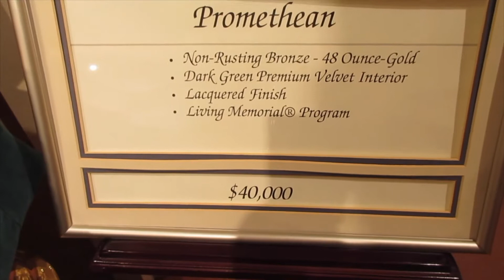QUE ESTAS HACIENDO CON EL TIEMPO QUE TE QUEDA DE VIDA?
HEBREOS 9:27 PORQUE ESTA ESTABLECIDO PARA LOS HOMBRES QUE MUERAN SOLO UNA VEZ , Y DESPUES DE ESTO EL JUICIO ESTAS TU PREPARADO SI NO ES ASI VEN A CRISTO EL TE PERDONA Y TE DA VIDA ETERNA